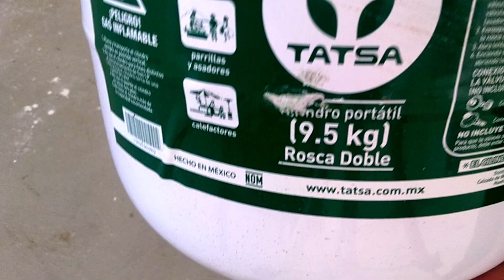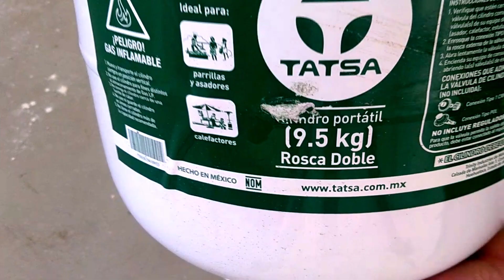Cómo purgar tanque de gas nuevo (Pequeño)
Se describe como purgar un tanque de gas LP nuevo, antes de llenarlo por primera vez en una estación de gas carburante. Se usa un kit de manguera con regulador de Coflex.
Tanque de gas de 10 kg
Regulador de gas con tuerca de plástico.
Manguera para gas LP 3/8 de 1.5 metros
Unión de 1/2 pulgada a 3/8
Reductor (Niple campana) de 1/2 a 3/8
Cinta teflón para gas
Llave ajustable (Perico)